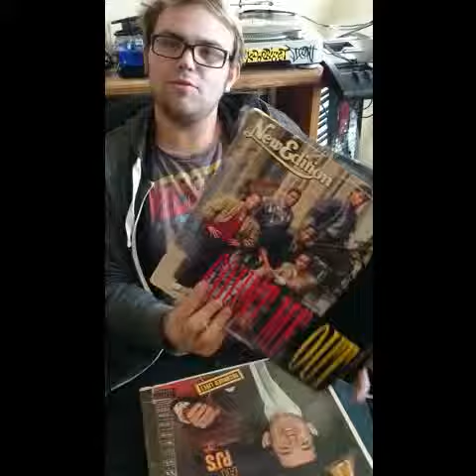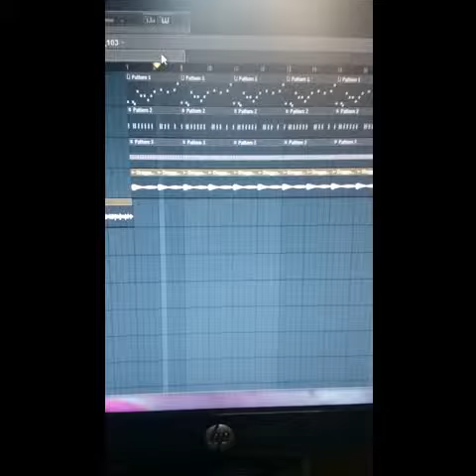Pure Thought digging for loops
We took to Record City over in East Las Vegas. Pure Thought made a banger on FL using 3 randomly selected records. Enjoy!!!